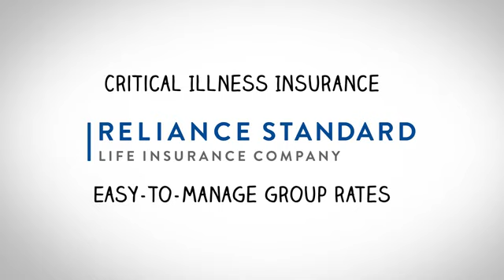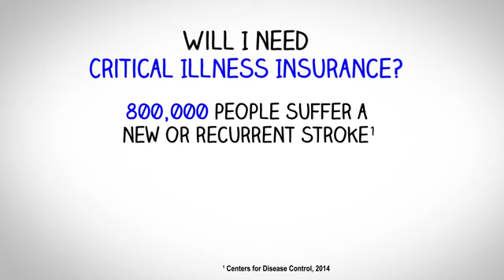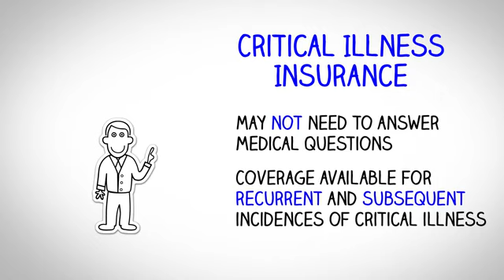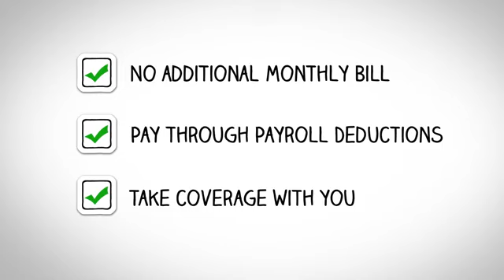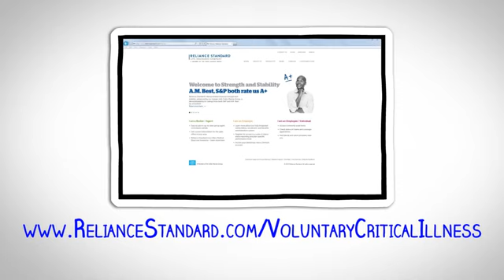Assurance LTD - Group Critical Illness Insurance in Las Vegas from Reliance Standard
Nevada Group Critical Illness Insurance in Las Vegas from Reliance Standard through Assurance LTD - Since 1952

Call:
George L. Richardson
Benefits Sales Executive
5740 South Arville, Suite 204